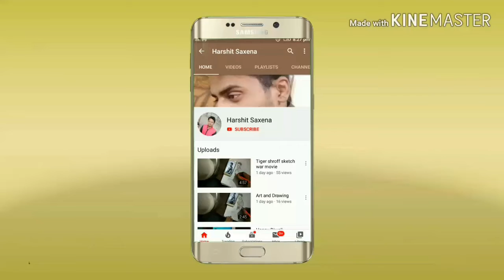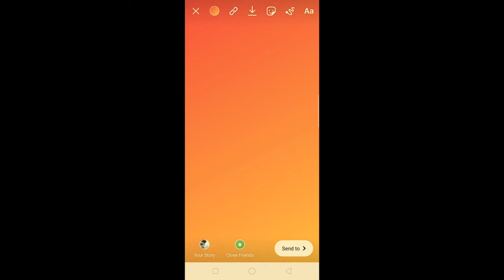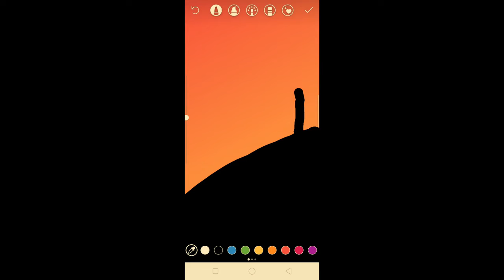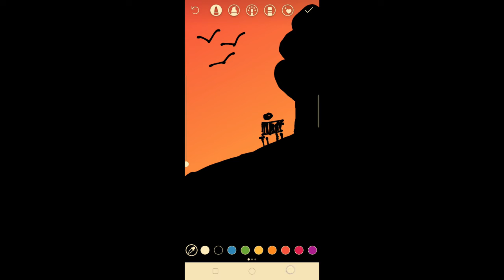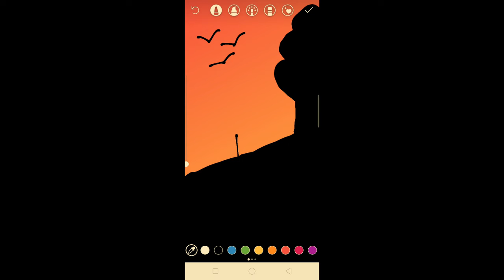Instagram hacks | Instagram hidden features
Hey guys,
 how to make painting by using instagram
how to grow an art instagram account
instagram hacks
instagram hidden features
tricks on instagram
instagram tricks
instagram hacks
hidden features of instagram
how to use instagram
instagram secrets
hacks of instagram
instagram hacks 5 minutes craft
instagram for artists only

instagram for artists 2019

how to post digital art on instagram

top selling artists on instagram

how to make money with art skills

how to sell art on instagram

how to make money as an artist online